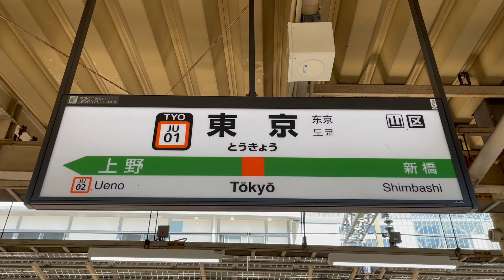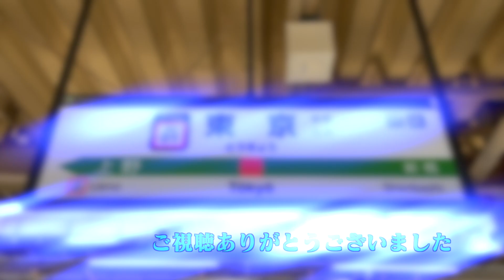上野東京ライン 東海道線 横浜駅➡︎東京駅 前面展望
横浜駅から東京駅まで東海道線で移動します。
途中ちょっとした？ハプニングも発生！